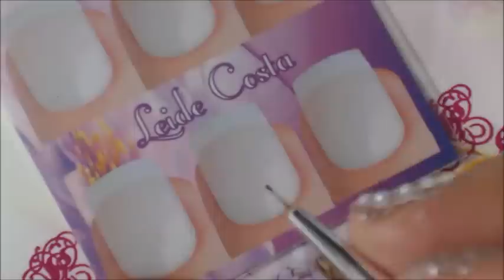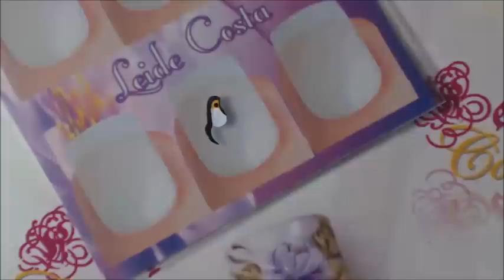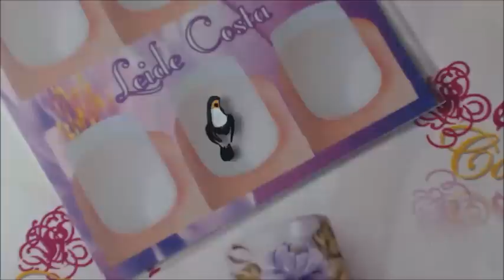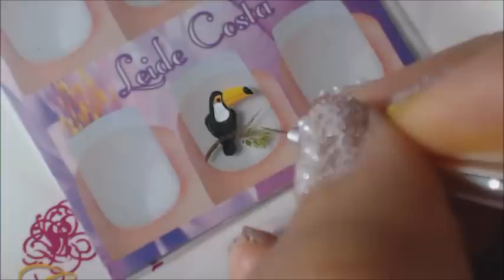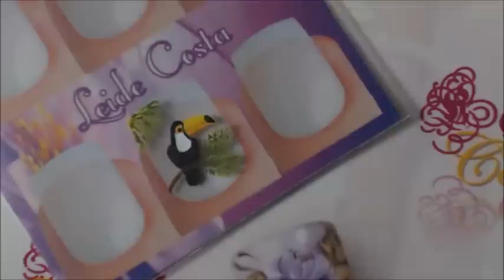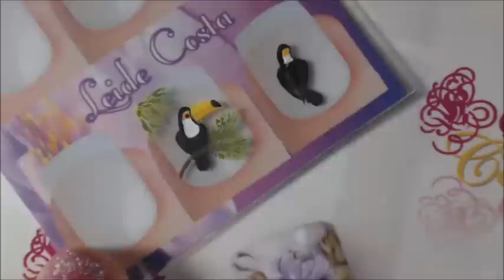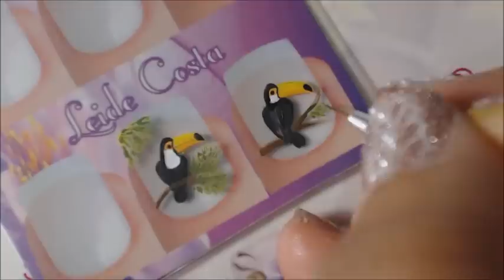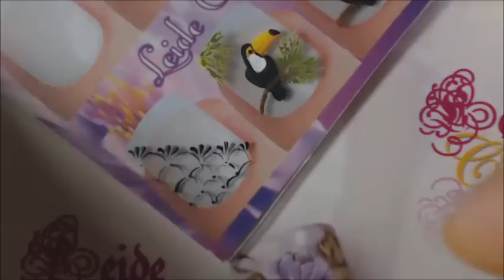tutorial do tucano (adesivos artesanais)